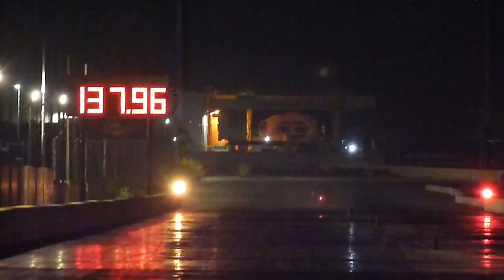July 2018 QTM Day 2 Run 34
20th July 2018 -  Round 3 of the MDRA Championship ...The Night Event, Day 2 "Dial In's and Qualifying"

Better conditions than Friday allowed one round to be completed,  tomorrow we head to eliminations and finals!